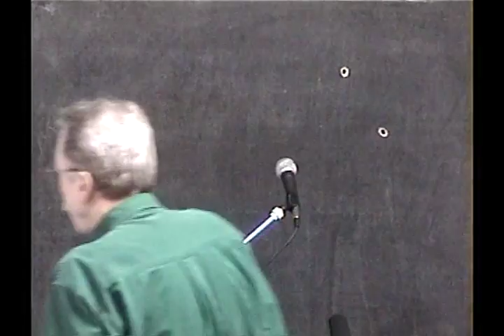7 The Sweet Savor Offering Introduction